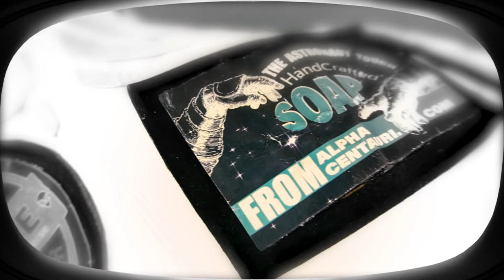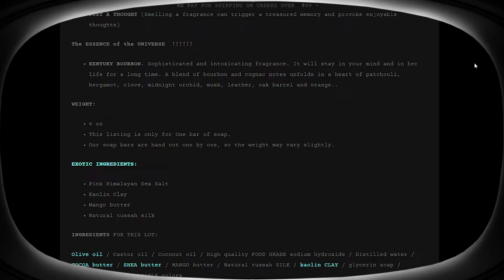MYSTERY BLACK SOAP / MASSAGE BAR / SCI-FI SOAP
YOU are NOW part of this SCI-FI SOAP MADNESS

MYSTERY BLACK SOAP
🚀 For all the ASTROS followers of this channel, here we leave you a NEW handmade soap, this incredible MASSAGE bar, is inspired by those hidden PLANETS that we cannot see with the naked eye of the amazing HUBBLE TELESCOPE

From one science fiction fan to another. ALPHA OUT .

Exclusive INGREDIENTS:

Pink Himalayan Sea Salt
Kaolin Clay

WE ALWAYS USE:

Cocoa butter / Shea butter / Mango butter / Pink Himalayan Sea Salt / Olive oil / Castor oil /  Coconut oil / High quality food grade sodium hydroxide / Distilled water / Natural tussah silk / kaolin clay / glycerin soap / Fragrance / Biodegradable colors / activated charcoal.

SCI-FI OUTER SPACE SOAP BARS

👽 YES:
WE MAKE SOAP DRESSED WITH ASTRONAUT SUITS, WHY NOT !!!  WHAT IS  LIFE WITHOUT IMAGINATION, OR WITHOUT ENTERTAINMENT.
👽 YES:
OUR VIDEOS ARE DIFFERENT AND RARE
👽 YES:
WE CREATE OUR OWN COSTUMES, AND ALL THE SCENARIOS AND ALL
THE STORIES BEHIND THE SOAP.
👽 YES:
IT'S VERY FUN, ALTHOUGH IT IS TRUTH THAT IT REQUIRES A LOT OF WORK, WE ENJOY IT VERY MUCH.
👽 YES:
WE MAKE HOMEMADE SOAP, ABOUT PLANETS, STARS, ALIENS, VERY SCI-FI THEMES.
👽 YES:
WE SELL THESE SOAP  ONLINE IN A STORE THAT WE CREATE.
👽🚀 AND WHY ???
BECAUSE THIS IS WHO WE ARE, IT IS WHAT WE LOVE TO DO, AND WE WANT TO SHARE IT WITH YOU, IF YOU WOULD LIKE TO.❤

OUR GOAL:

Creating the RAREST and LARGEST SOAPS in the World is our passion. Exhibiting them in an art gallery is our Crazy Idea. Make YOU feel Special and different is our goal.